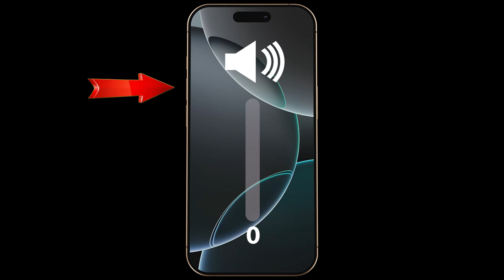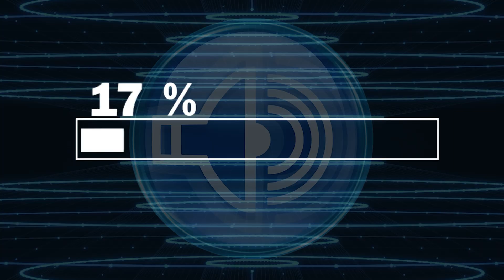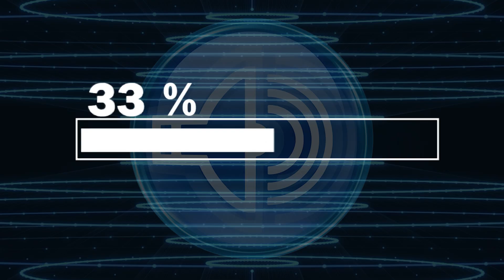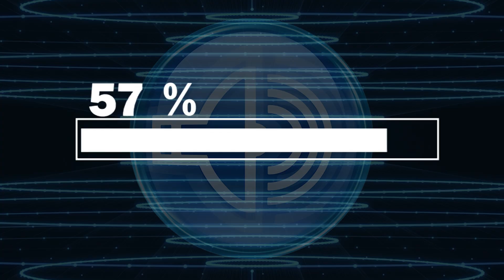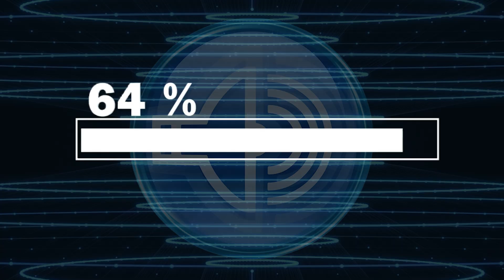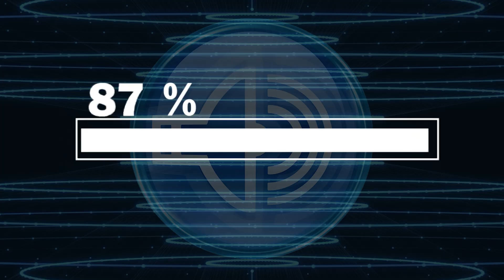Sound For Dust in Speaker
Speakers used in smartphones, tablets, laptops, Bluetooth speakers, car audio units, headphones with external drivers, and wireless sound boxes can gather dust, pocket lint, dry dirt particles, or small debris inside their acoustic chambers over time. This buildup may cause muffled sound, reduced clarity, or uneven audio output.

This video plays a continuous sound cycle created to support internal air-pressure motion using only sound waves. The acoustic pressure rhythm may help guide loose dust and light dirt particles toward the natural speaker openings, without opening the device, applying heat, or using liquids or manual tools. No visible vibration feedback is required—this process relies solely on sound-driven internal air movement.

The same sound pattern may also support dust clearing for both iPhone and Android phone speakers, while remaining suitable for any device that outputs sound through an open acoustic speaker chamber.

Playback guidance for best results:
– Position the device or speaker on a dry, flat, and stable surface
– Keep the speaker grille fully uncovered for open air paths
– Maintain a steady and moderate volume level
– Let the full sound cycle play without pauses or interruptions

If the speaker chamber had heavier dust exposure than usual, replaying the sound afterward may help continue internal air-pressure direction and contribute to clearer, more natural audio response.